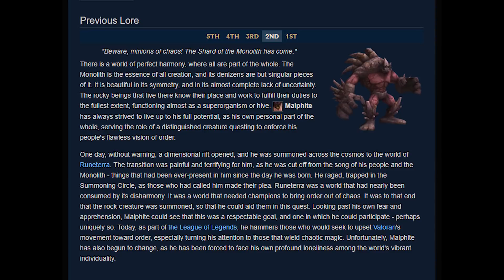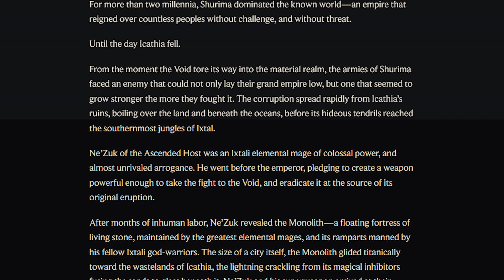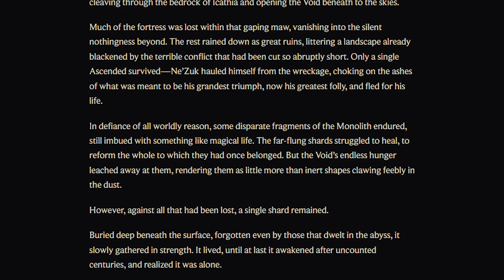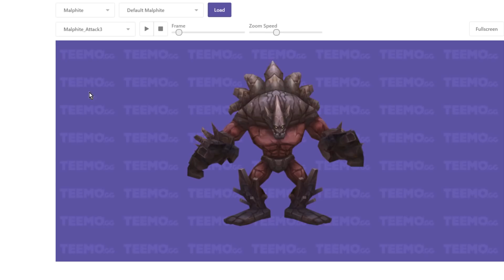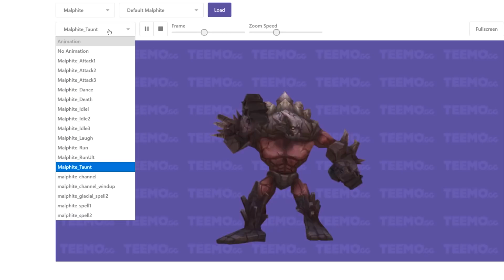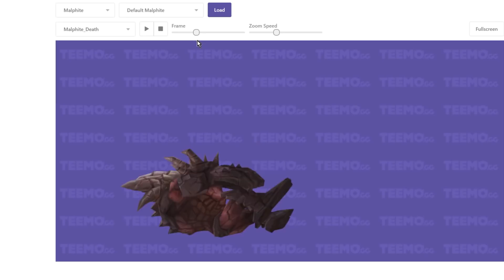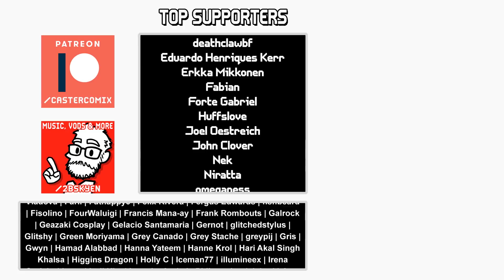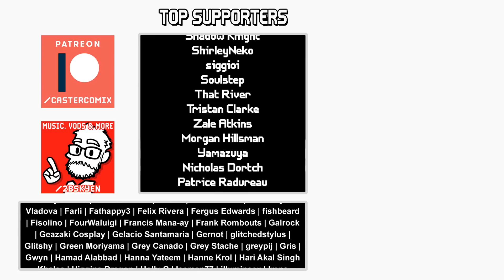What's the deal with Malphite? || [CC] League of Legends champion review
Malphite is an old pile of rocks who has been with League of Legends since its earliest days, but who has in all that time never really developed a discernable or interesting personality, and who, like many other older champions, got left behind as the LoL universe expanded, bereft of story and a place to occupy in the narrative.

Until last year, where Riot finally started to give him something to work with. Let's take a closer look.